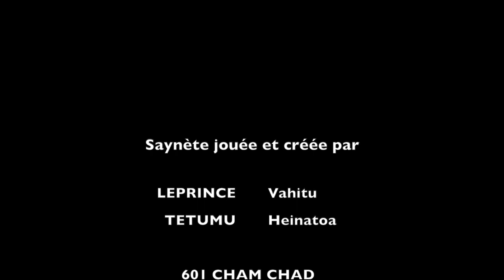Les nuances c'est quoi?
Vahitu et Heinatoa nous expliquent le vocabulaire musical.
Cours d'Education Musicale, Mr Lann/ Collège Taravao